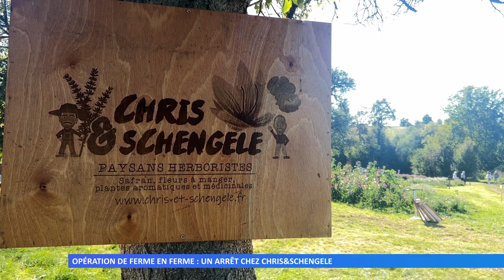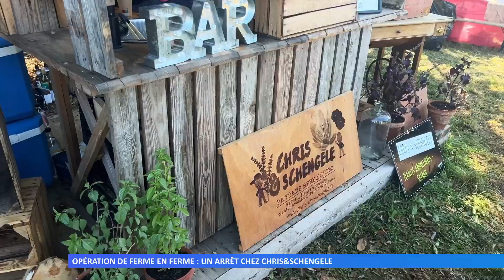Opération de ferme en ferme : un arrêt chez Chris&Schengele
C’est le rendez-vous annuel pour découvrir les producteurs mosellans. 14 exploitations ont ouvert leurs portes, dont pour la première fois celle de Chris&Schengele.